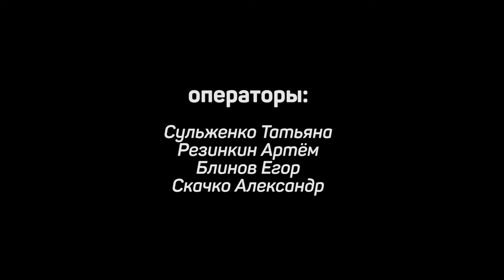В середине февраля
О поездке в Голубцово и Сорочий Лог в середине февраля
В рублях на карту 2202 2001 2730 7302
Если в долларах, то на счёт: 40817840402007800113
Получатель: Скачко Александр Анатольевич
Банк получателя: АЛТАЙСКОЕ ОТДЕЛЕНИЕ N8644 ПАО СБЕРБАНК
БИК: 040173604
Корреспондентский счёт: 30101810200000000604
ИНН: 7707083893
Почтовый адрес банка: г. Новоалтайск, ул.8 Микрорайон, ½